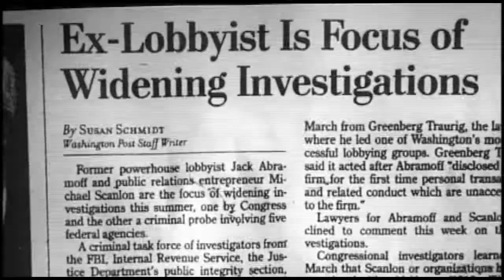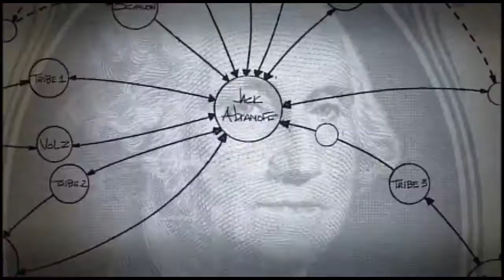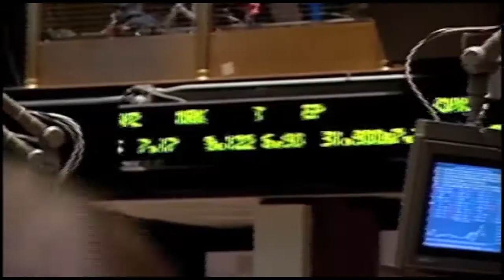Casino Jack | Documentary Trailer | Stream on iwonder.com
Academy Award winner Alex Gibney explores the corrupting role that money plays in our political process. The film shines light on the criminal investigation of lobbyist Jack Abramoff and the day-to-day business of political favor-trading. Politicians’ desperate need to get elected -- and the millions of dollars it costs.